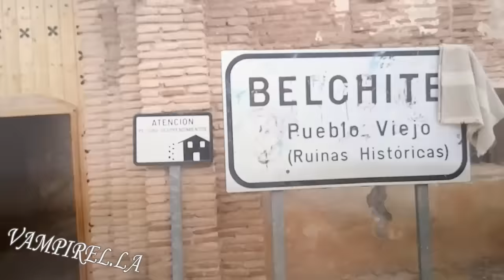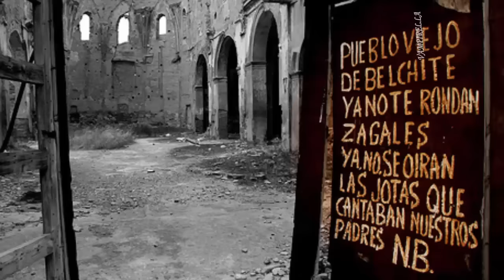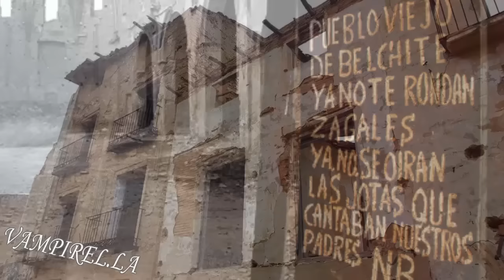Belchite viejo, el pueblo fantasma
Vampirel.la os habla de Belchite, uno de los lugares más escalofriantes de España.
-Canciones por orden de aparición:
-Secrets And Lies 5 - Johannes Bornlöf
-The Forgotten One - Anders Mörlin
-Drama Suspension Trailer 10 T60 - Magnus Ringblom
-Box Of Black Pearls - Peter Liljeqvist, Martin Veida
-Enlaces a los videos: